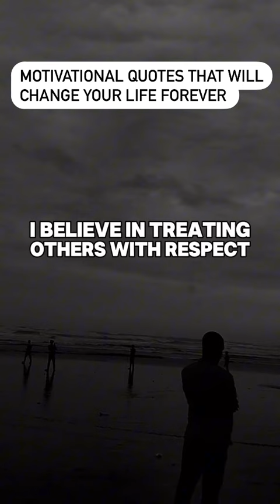Motivational quotes that will change your life forever